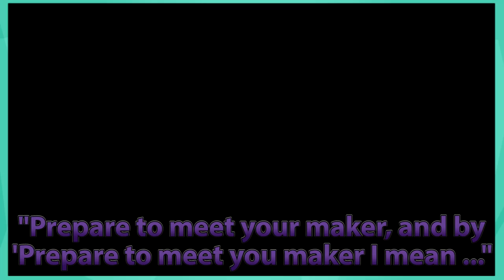Introducing: A**hole Sniper! | Fire Emblem Per D Ep.5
The conclusion to Chapter 2. Boyd does a thing but I'm forced to use Titania! What could possibly have brought this about!? Also, an unexpected rescue for the rescuers and new characters!

Did'ya enjoy the video!? Hopefully yes! Feedback in the comment section is much appreciated. Don't be shy, I may be a bit loopy but I won't bite ... probably.

Just a heads up, I probably won't be live-streaming on Twitch for awhile. Maybe in a month or so.

Let me know if you want to use the raw game footage for a project or something. I still currently have it!

So, uhh, I think that's about it. Can you guys think of anything else I should put in this extended section of the description?